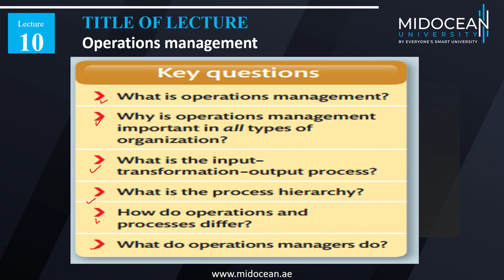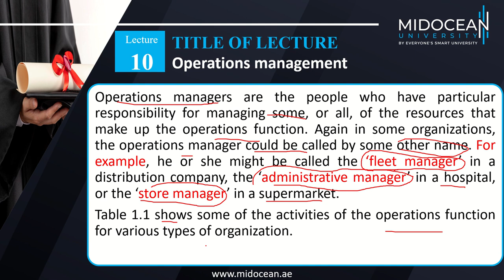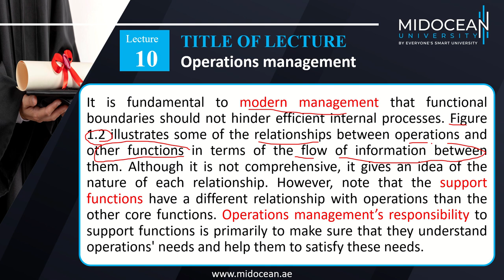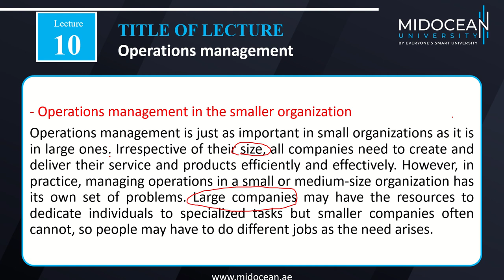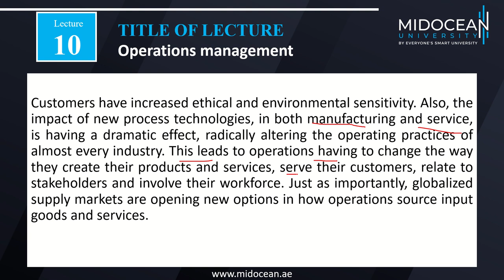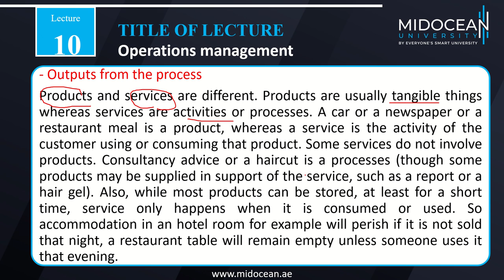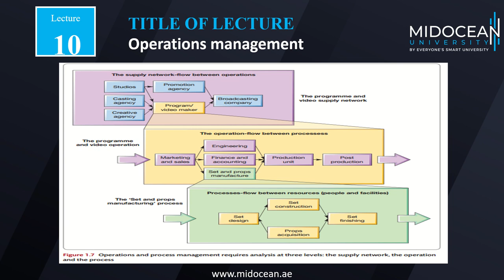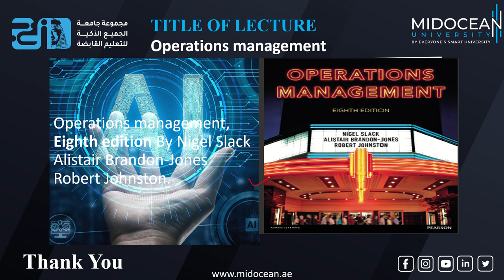Strategic and Operational Management - Lecture 10